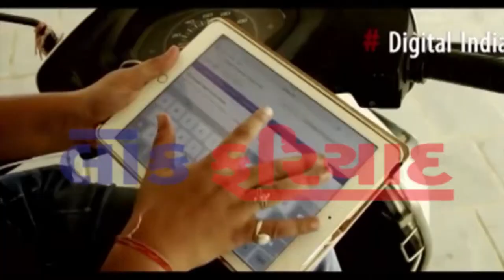JAGAT GURU SURYACHARYA KRUSHNA DEVNAND GIRIJI MAHARAJ THITHADHISVAR JUNA AKHADA DWARKA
JAGAT GURU SURYACHARYA KRUSHNA DEVNAND GIRIJI MAHARAJ THITHADHISVAR   JUNA AKHADA DWARKA SATHE KHAS VATCHIT